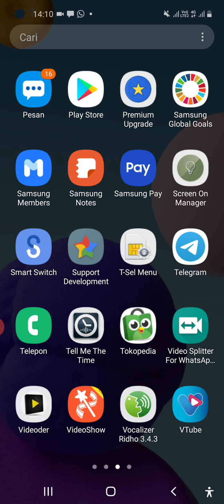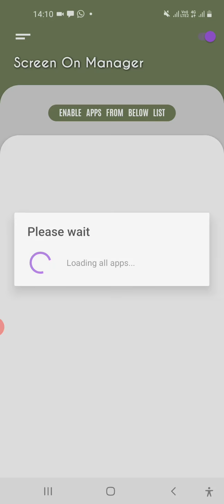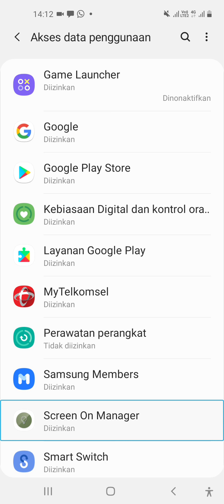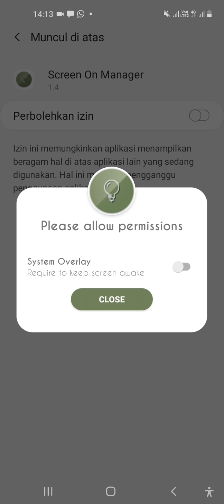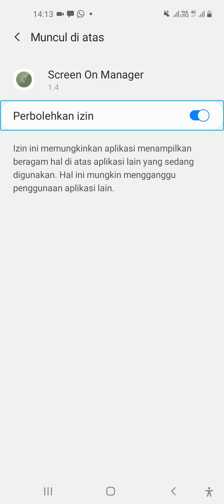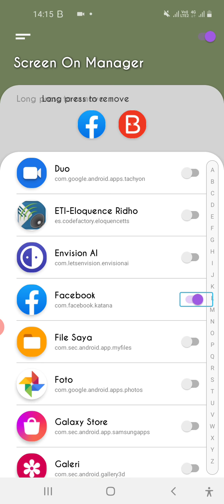Tutorial Setting Dan Penggunaan Screen On Manager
Selamat datang di channel @Ridho0999 , ingin layar ponsel tetap aktif saat menggunakan aplikasi tertentu? Gunakan screen on Manager. Untuk Line play store silahkan download dibawah ini